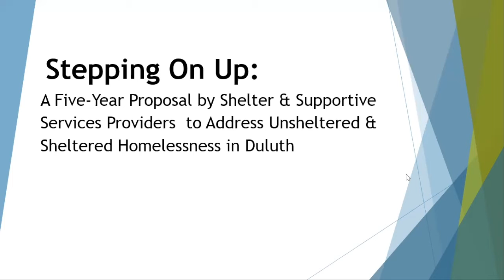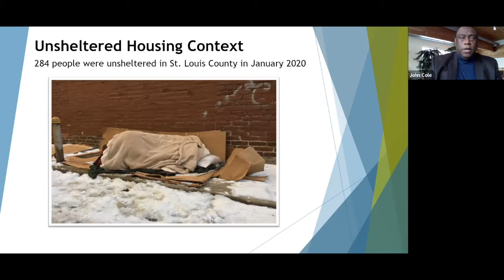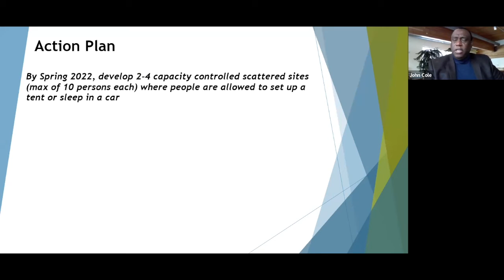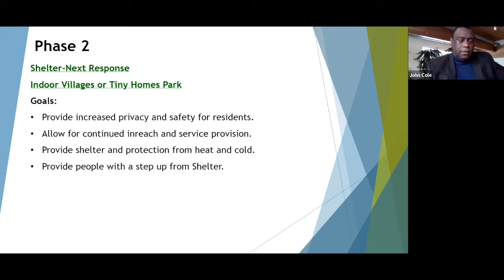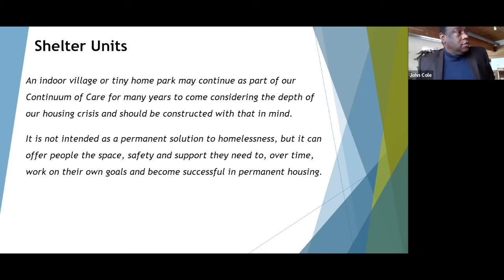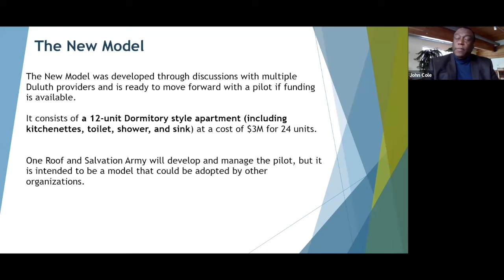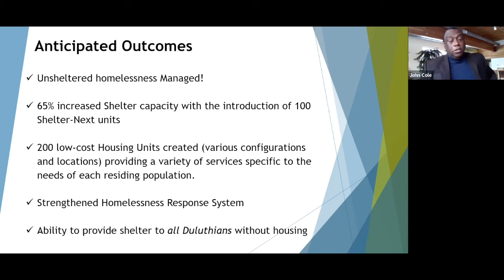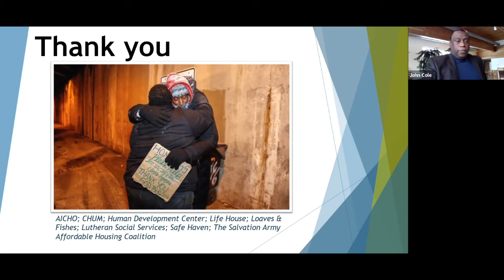UUCD Forums 3/6/22: Stepping On Up with CHUM Executive Director John Cole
CHUM is leading a bold ambitious multi-sector plan to address unsheltered homelessness in Duluth over the next 5 years. Be a part of this forum for details about the progress of this plan and learn about your role in making this happen.

John Cole, Executive Director with Duluth's CHUM since June 1, 2021, comes from Minneapolis where he was previously the interim director at Align Minneapolis — also a faith-based homelessness organization. He has also served as director of The Dignity Center, an interfaith ministry of Hennepin Avenue United Methodist Church in Minneapolis that helps people living in poverty.

Cole, born in the Caribbean, came to Minnesota in 2011 after founding Friends Hotline of Antigua and Barbuda, a nongovernmental organization supporting youth in crisis. At the same time, he was youth director for the Diocese of North Eastern Caribbean and Aruba of the Anglican Church.